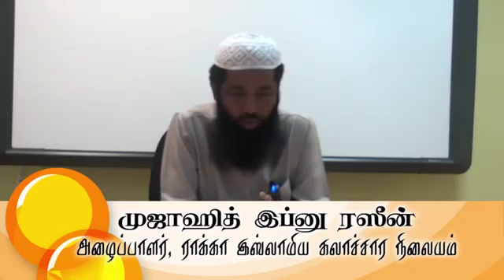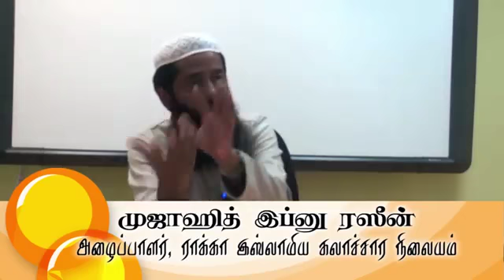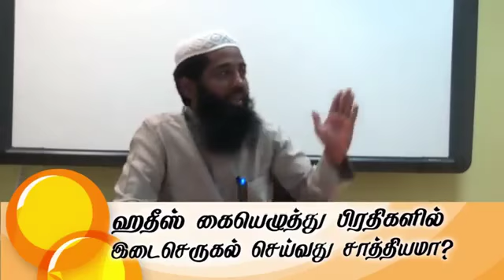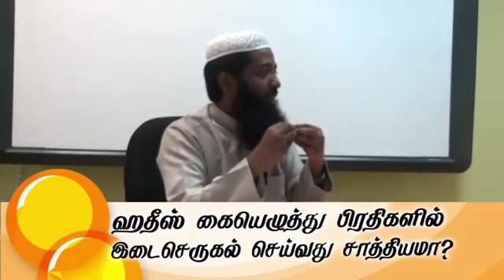ஹதீஸ் கையெழுத்து பிரதியில் இடைசெருகல் செய்வது சாத்தியமா